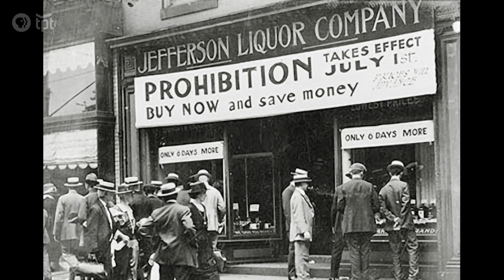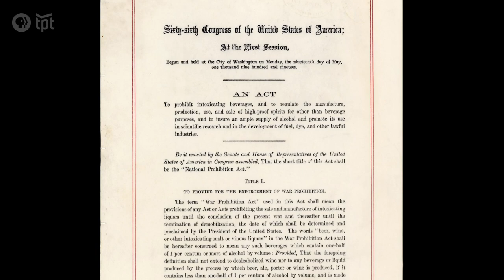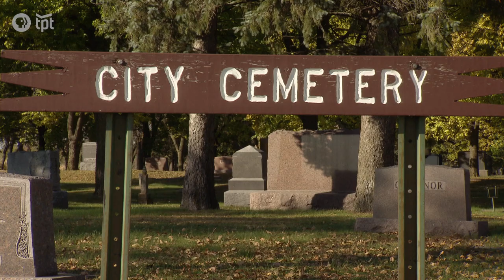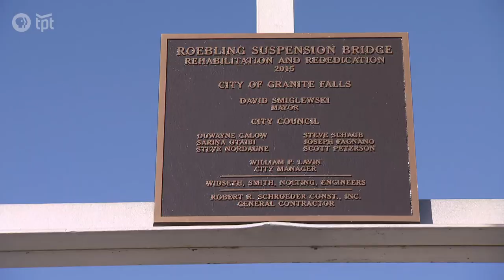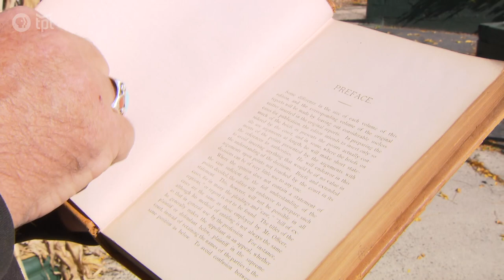Andrew Volstead was More Than the Architect of Prohibition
Meet the Minnesotan who drafted the National Prohibition Act of 1919 - but who went on to pioneer farm cooperatives. Kaomi Geotz, our One Greater Minnesota reporter, spoke with residents of Granite Falls, Minnesota about Andrew Volstead's legacy.